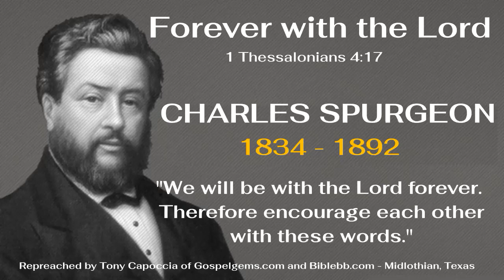Forever with the Lord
"So we will be with the Lord forever.” [1 Thessalonians 4:17]

"The very words of our text, it appears, were dictated by the Holy Spirit the Comforter, to be repeated by the saints to each other with the view of removing sorrow from the minds of the distressed. The comfort is intended to give us hope in reference to those who have fallen asleep [died as true Christians].

Look over the list of those, beloved in the Lord, who have departed from you, to your utmost grief, and let the words of our text be a handkerchief for your tears. Don’t grieve as those that are without hope, for your loved ones that died as true Christians are with the Lord though they are not with you, and in the future you will surely meet them again where your Lord is the center of fellowship forever and ever. The separation will be temporary; the reunion will be eternal.

These words are also intended to comfort the saints with regard to themselves, and I pray that they may be a remedy to any who are sick with fear, a matchless medicine to heal the heartache of all believers. The fact that your soul lives within a dying body is very evident to some of you by your frequent and increasing sicknesses and pains, and this, it may be, is a source of depression of spirits. You know that in a few years you will be gone to a place from which you will not return; but don’t be dismayed, for you will not go into a strange country all alone."--C. H. Spurgeon

- The speaker of this sermon is Tony Capoccia of Midlothian, Texas)